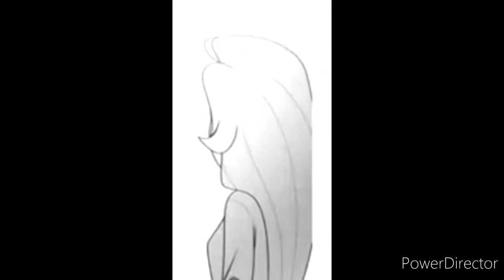Creepypasta - El Guasón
Creditos a su autoria. Hasta el Proximo video.